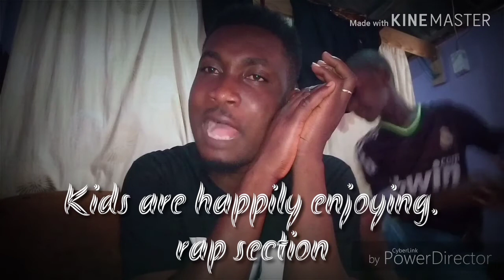Freestyle section from Fante Music camp YAW FANTE.